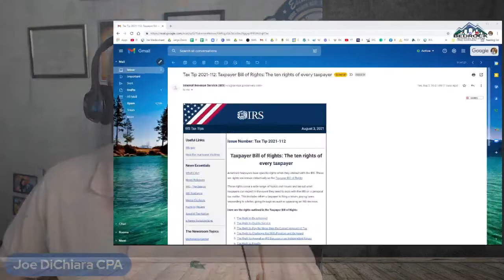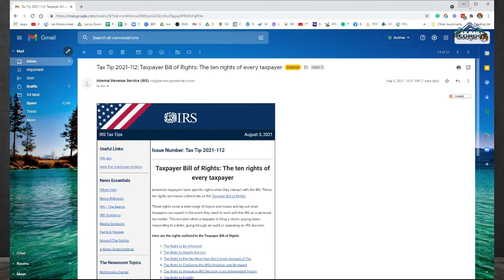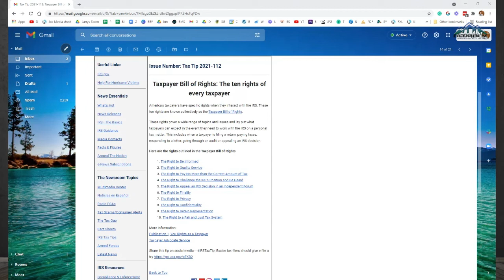The Taxpayers Bill of Rights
There are ways to hold the IRS accountable! That's the good news. The bad news is that you need to know how to implement the available tools & resources. Tonight I start a new series on The Taxpayers Bill of Rights!